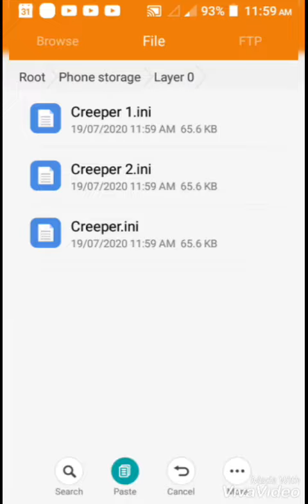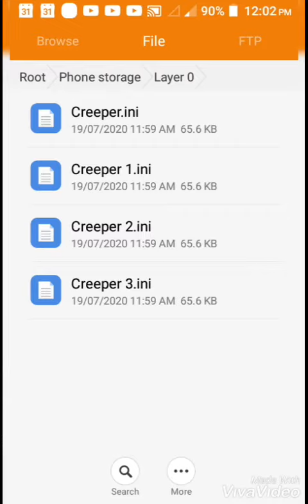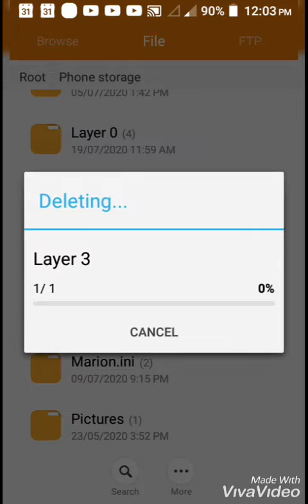Layer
Hello guys
Today I'm making a video about layers
And here is it.